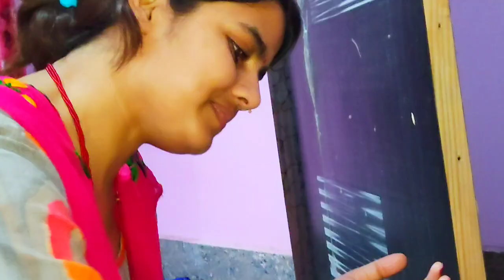भाभी ने तो सब गड़बड़ कर दिया!...अब में क्या करूँ?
This channel shows you a perfect life of mine and also a life changing tips and hacks.
1.You can learn many tips and hacia for your daily life
2.u will enjoy your whole day by watching my vlogs
Baby missing her father
नई भाभी
new bhabhi welcome